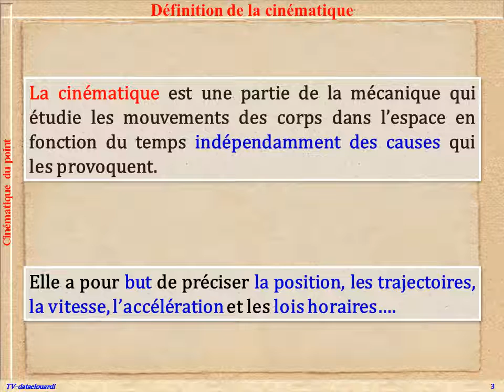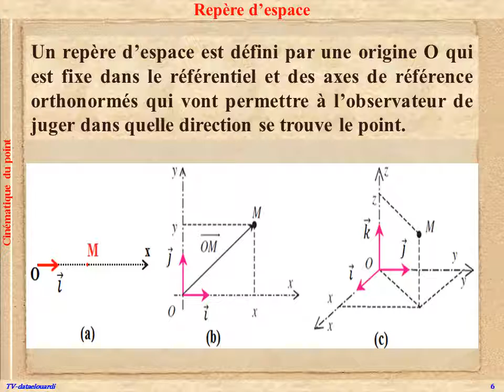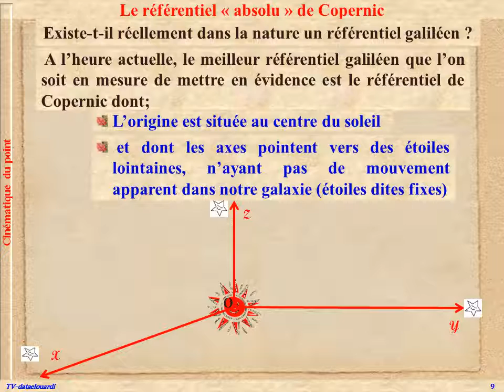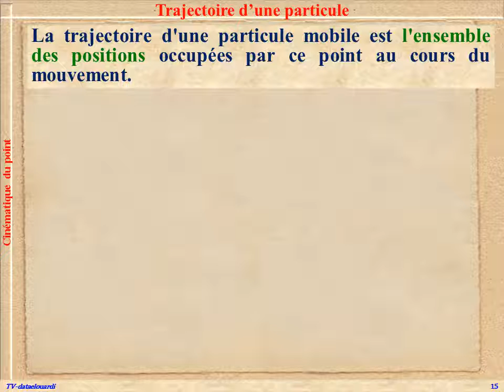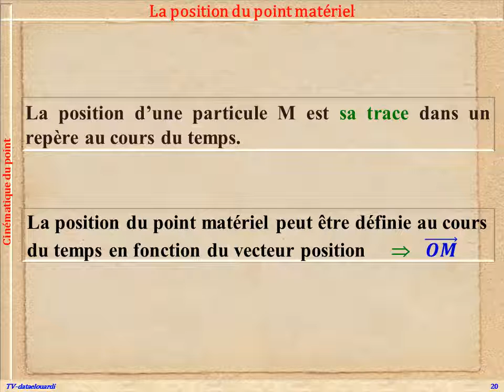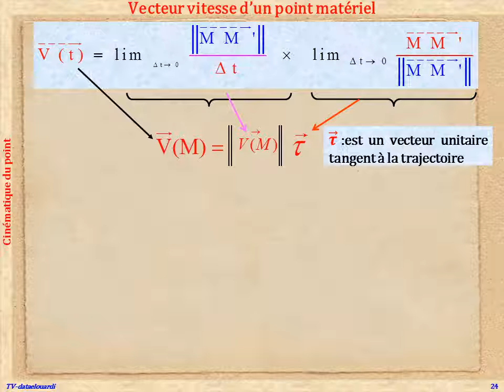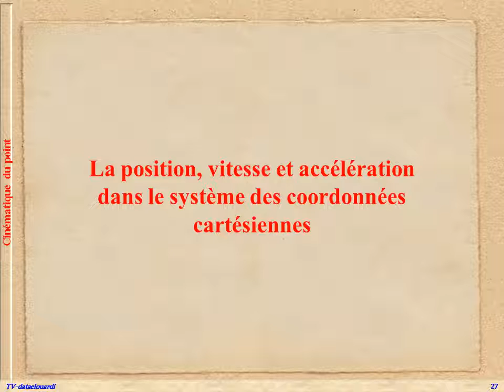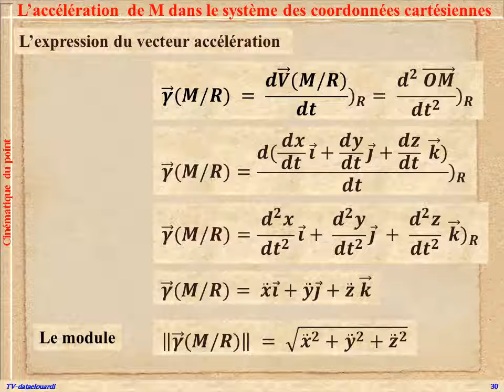Ch1 -Cinématique du point matériel Partie N°1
Cinématique du point matériel